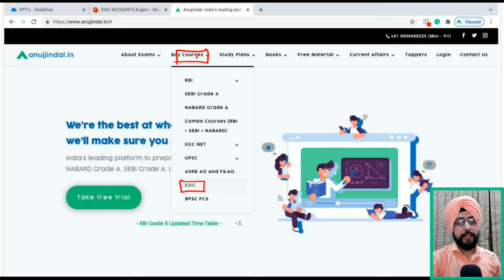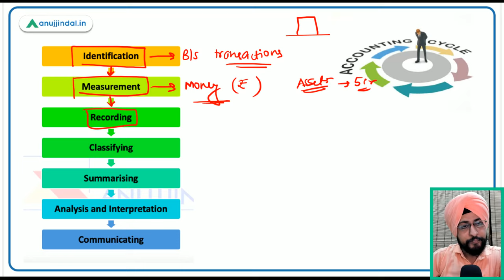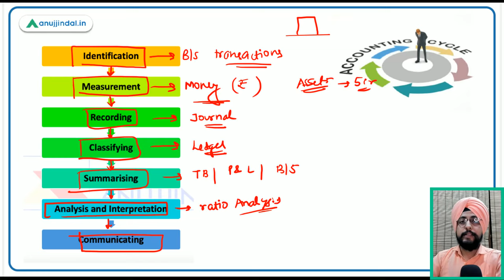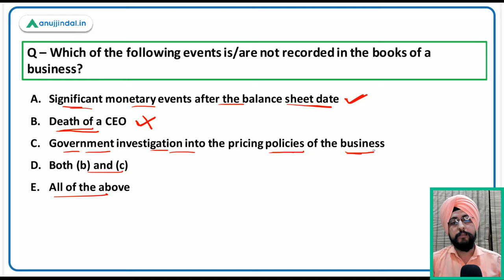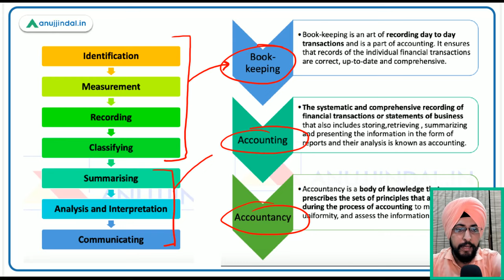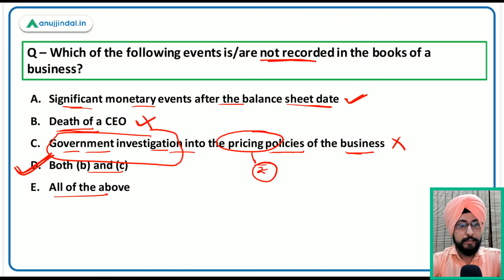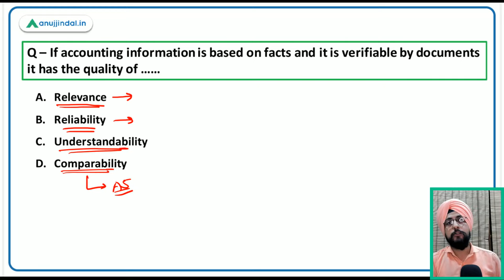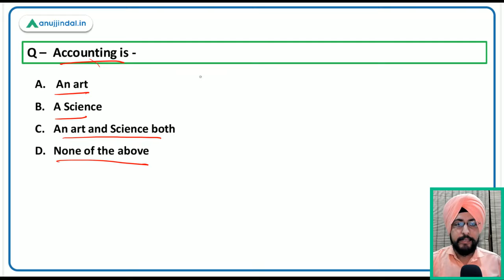ESIC Deputy Director | Basic accounting terms | Principles of Accounting- by Harneet Sir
Hello students,

In this session, we are going to solve  MCQ questions and through these questions, we are going to revise the accounting section for the ESIC deputy director exam.